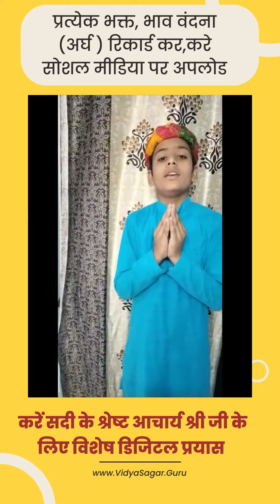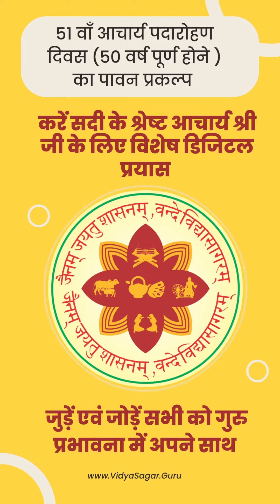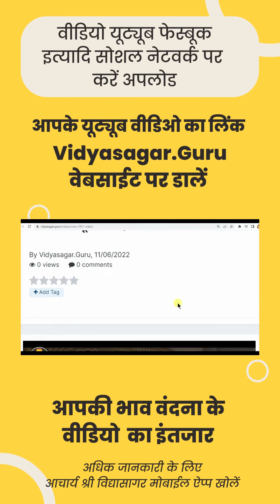स्वर्णिम आचार्य पदारोहण दिवस के लिए करें सामूहिक डिजिटल भाव वंदना से भावंजली का प्रयास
*बनाए सदी के श्रेष्ट आचार्य श्री जी के लिए विशेष डिजिटल इतिहास*
करें भाव वंदना आचार्य श्री जी के अर्घ के साथ  : वीडियो  बनाके करे सोशल मीडिया पर अपलोड - @Vidyasagar_guru चैनल को करें टैग
Youtube वीडियो के लिंक को करें वेबसाईट पर पोस्ट करें

सभी प्राप्त भाव वंदना वीडियो निम्न लिंक पर देखें

अधिक जानकारी के लिए यह लिंक खोलें